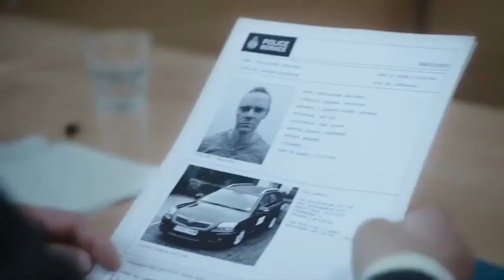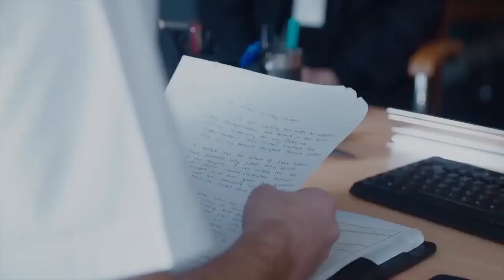A Confession Season 1 Promo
Detective Superintendent Steve Fulcher intends on catching a killer of a missing woman, even if that may cost him his career and reputation.

Stars: Martin Freeman, Siobhan Finneran, Imelda Staunton

while also giving you glimpses into our current channel full of New Movie and Games Trilers,